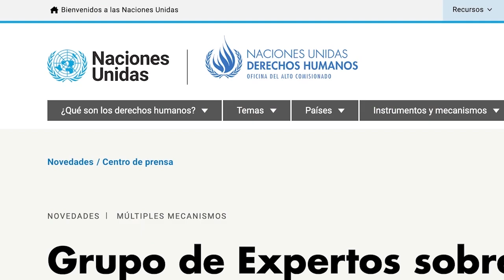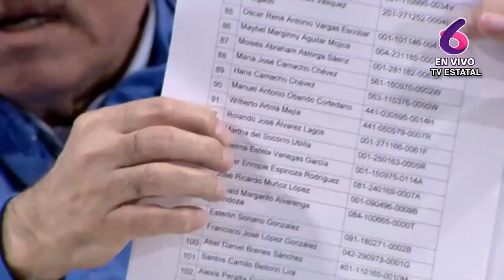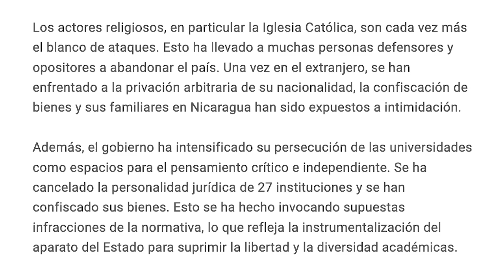Alberto Brunori: Ortega debe permitir ingreso a Nicaragua a OACNUDH y CIDH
La constante ola de violencia y restricciones ejercidas por el aparato represor de la dictadura de Daniel Ortega ha puesto a Nicaragua “en el centro  de las preocupaciones internacionales”, de acuerdo a Alberto Brunori, representante para Centroamérica de la Oficina del Alto Comisionado de las Naciones Unidas para los Derechos Humanos.
“Cada día, cada mes que pasa, la situación se complica más, porque las violaciones se acumulan y prácticamente no se ve una vía de salida. Las fórmulas de represión parece que se están ampliando, ensanchando, pero ¿hasta dónde? ¿Hasta dónde se piensa llegar con esas fórmulas de limitación de las libertades?”, se preguntó Brunori, en una entrevista para el programa Esta Semana.
El especialista señaló que existe un claro consenso entre la comunidad internacional sobre la gravedad de la crisis de derechos humanos y violación de las garantías constitucionales en Nicaragua, incluso en aquellos países que no condenan abiertamente al régimen orteguista.